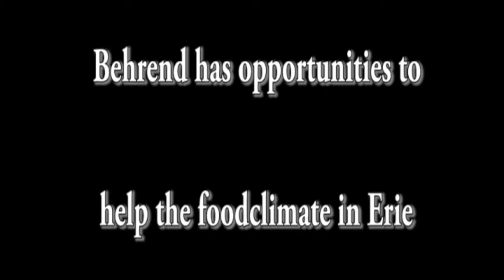CIVCM211 PSA Green1